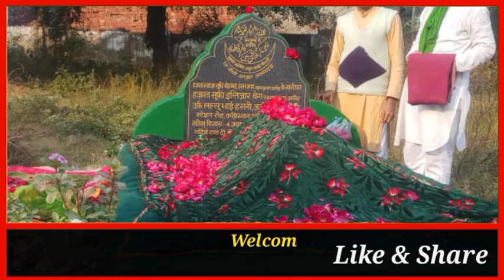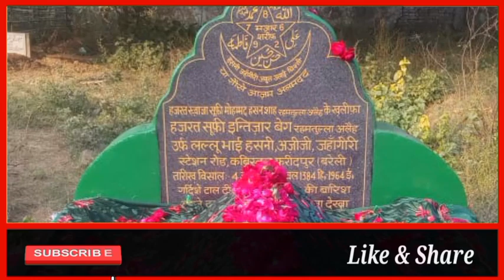ISHQ E HAQEEQI | Khwaja Hasan Sarkar | Lallu Miya | Bhainsory Sharif | Faridpur | Hasni Network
Dosto Is Video Men Main Apke Samne Huzur Sultanul Khawaja Sufi Mohammad Hasan Shah Sarkar Ke Khalifa Hazrat Khawaja Sufi Intezaar Urf Lallu Miyan Hasni Jahangiri Faridpuri Ka Ek Waqia Laya Hu Yani Aapke Ishq e Mijazi Se Ishq e Haqiqi Tak ke Safar ke bare me Agar Aap Ko Ye Video Achi Lage To Ise Like Karen Shear Karen Aur Hamare YouTube Channel Hasni Network Ko Subscribe Kare.

1. Khawaja hasan Sarkar
2. Sultanul Auliya
3. Hazrat Khawaja Sufi Mohammad Hasan Shah
4. Murshid Nagar Bhainsory Sharif
5. Karamat e Khawaja Hasan Sarkar
6. Sufi
7. Auliya Allah
8. sufism In Islam
9. Islamic Videos
10. khawaja hsan piya
11. Khawaja Intezaar urf Lallu Miyan Faridpur
12. Gulshan e Khawaja hasan
13. Fareedpur Bareilly Uttar Pradesh
14. Khalifa of Khawaja Hasan Sarkar
15. Karamat e Auliya Allah
16. Tasawwuf
17. Ishq e Murshid

Our Silsila e Tariqat

Silsila e Javedi Liyaqati Azizi Maqsudi Hasni Jahangiri Abul Ulayi Sabri Nizami Chishti Naqshbandi Soharwardi Qadri Hasni Hussaini Haidari Mohammadi